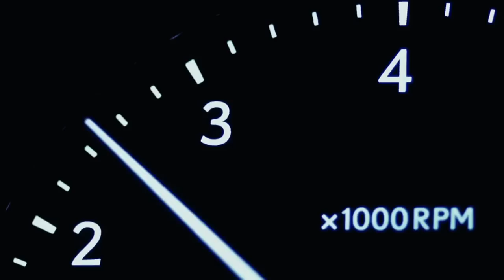Super Tennis (SNES) - Continue?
Super Tennis - SNES

Paul and Josh accuse Nick of cheating at Super Tennis. Fine. Put an asterisk next to his name.

Starring: Nick Murphy, Paul Ritchey, & Josh Henderson
Shot by: Paul Ritchey
Edited by: Nick Murphy

Game donated by